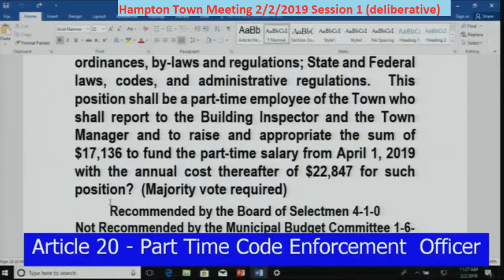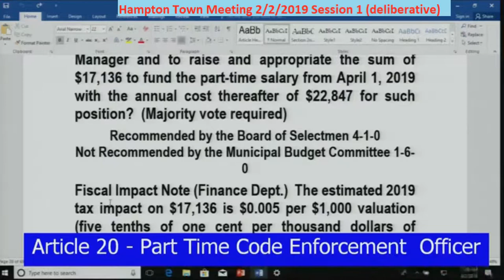TownMeeting 2/2/2019 Article 20 Code Enforcement Officer